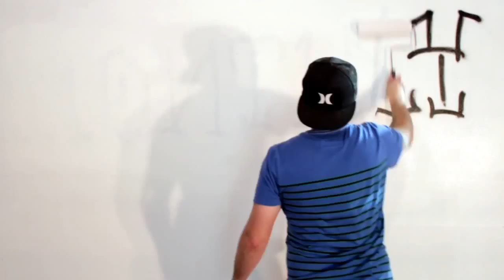THE MONTHLY THROW UP: JONNY PAYNE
For fans of metal, junk food, late night cartoons, and general badassery: Jonny Payne is July's featured artist on The Monthly Throw Up.

Video: YB